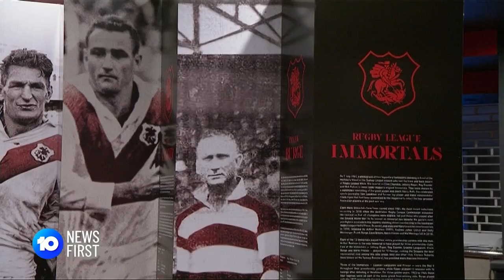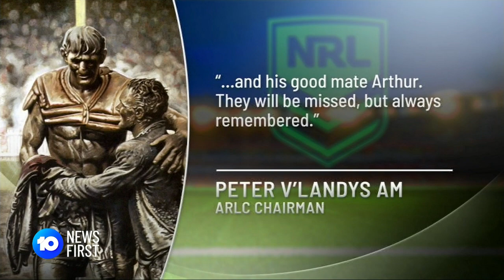Norm Provan Dies Aged 88 | 10 News First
St George legend Norm Provan has passed away at 88 years old. He is immortalised on the NRL’s Provan-Summons Trophy and is remembered as one of the best players in rugby league history.

10 News First airs at 5pm, seven nights a week in your local market on Network 10.

10 News First is based in Australia and is a division of ViacomCBS.